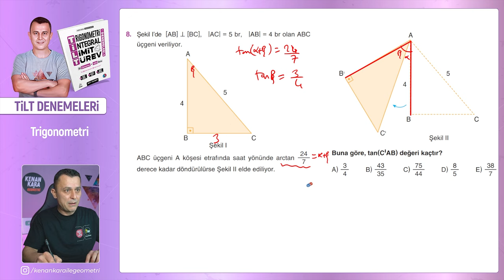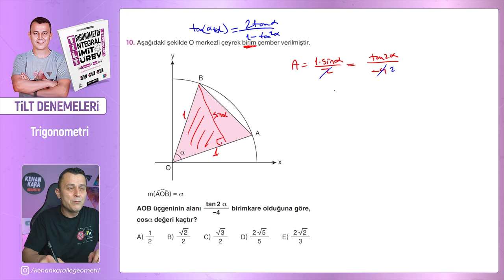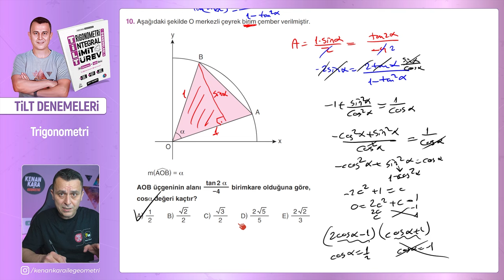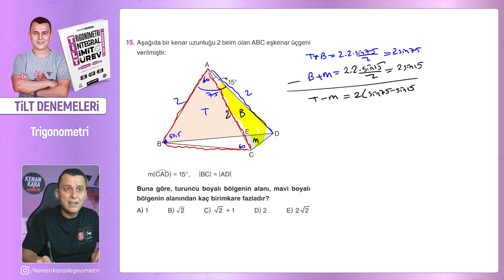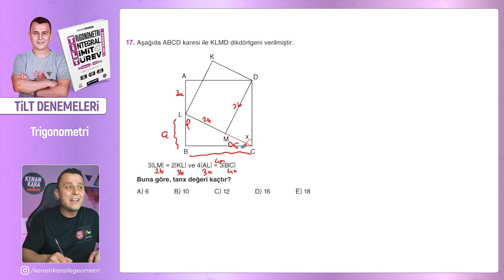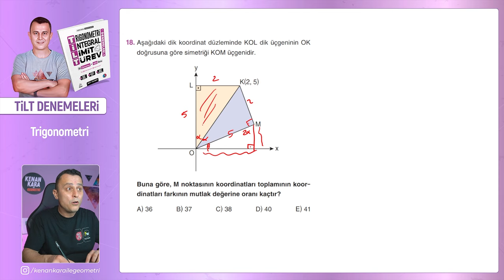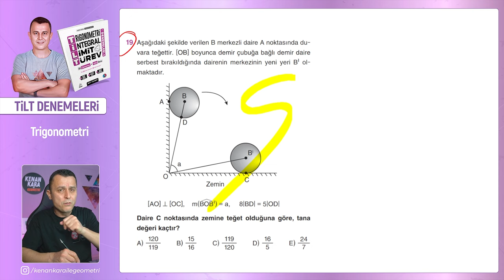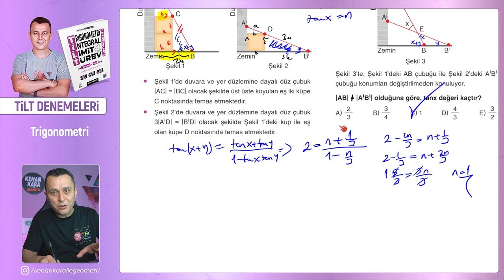Trigonometri'den Seçme Sorular #2 🔍 | T.İ.L.T Denemeleri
📐 T.İ.L.T Denemeleri - TRİGONOMETRİ.

00:00:00 Giriş
00:00:08 Örnek - 08
00:02:29 Örnek - 10
00:05:45 Örnek - 12
00:08:02 Örnek - 15
00:13:48 Örnek - 17
00:17:26 Örnek - 18
00:21:27 Örnek - 22
00:24:11 Kapanış